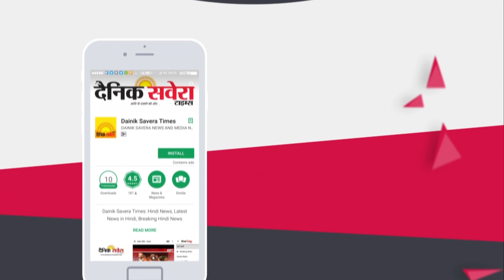ਪਟਿਆਲਾ 'ਚ Corona ਦੇ 45 ਨਵੇਂ Positive Case ਕੁਲ ਗਿਣਤੀ 485